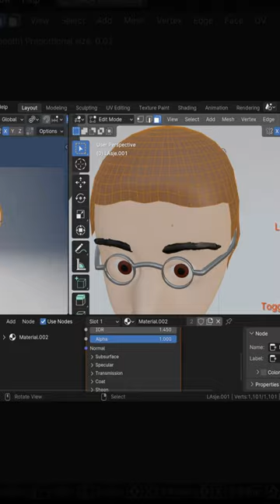8del - Timelapse -Srečko Kosovel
Timelapse of character creaton - local young artist Srečko Kosovel.

Timelapse 8.dela dnevnega streama na temo Srečko Kosovel.
glasba: Dimitris Bakoulis - Άλλες Ζωές